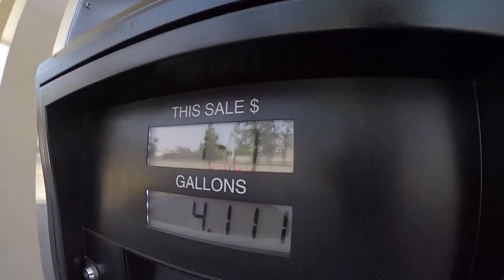STAY POSITIVE AND HAPPY :)